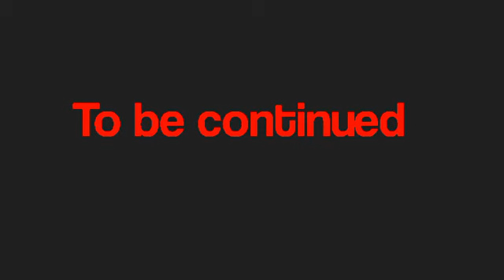Backrooms explorer chapter 1